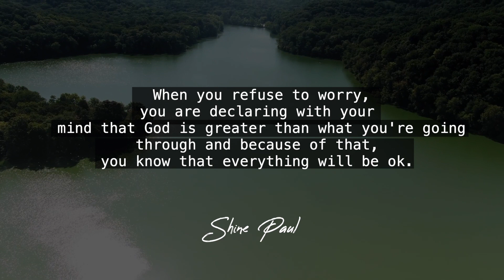Morning​ Time Blessing | Morning Promise | Shine Paul | Blessing Words | March 29th, 2021